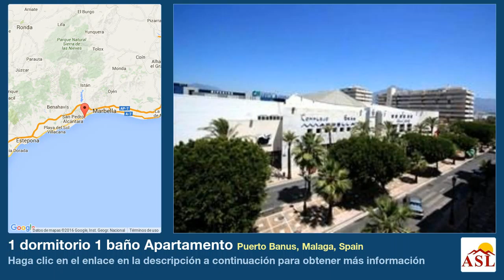1 dormitorio 1 baño Apartamento se Vende en Puerto Banus, Malaga, Spain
Más información en Apartamento se Vende en Puerto Banus, Malaga, Spain con 1 dormitorio, 1 baño

Apartamento de 1 dormitorio situado en 2ª línea del Puerto de Puerto Banús. En la zona de ocio.

Apartamento de 1 dormitorio , situado en una 2º planta, ideal para pasar las vaciones o como inversión.
La distribución es: Hall con armarios empotrados, salón-comedor con chimenea, terraza cerrada, cocian equipada con todos los electrodomésticos, amplio dormitorio con armarios empotrados y el baño en suite.

Ideal como inversion para alquilarlo o para pasar unas bonitas vaciones.

Const 79 m2

 • Aire Acondicionado Frio/Calor • Chimenea • Cocina Amueblada • Armarios Empotrados • Corta distancia a pie de playa • Corta distancia a pie de rest. • Corta distancia a pie tiendas • Corta distancia a pie centro